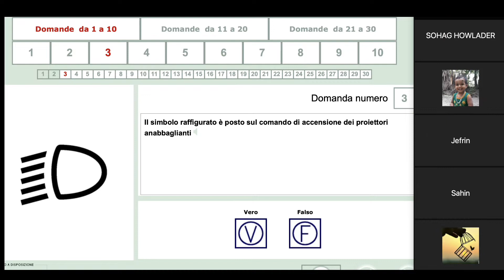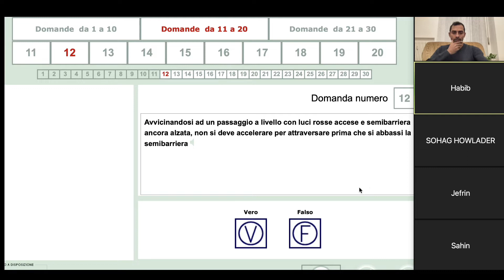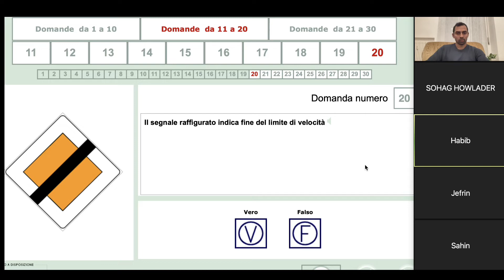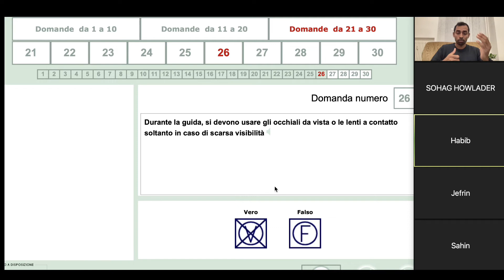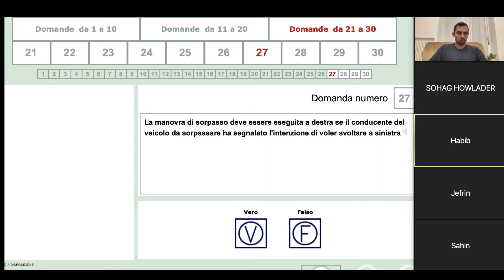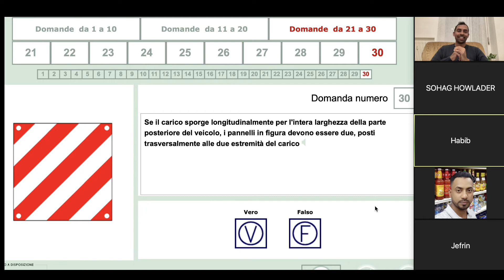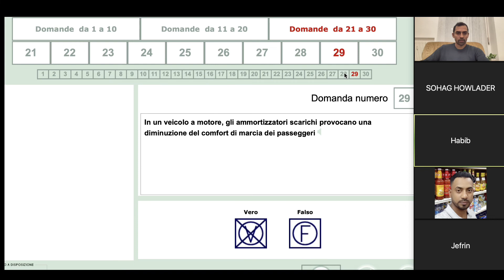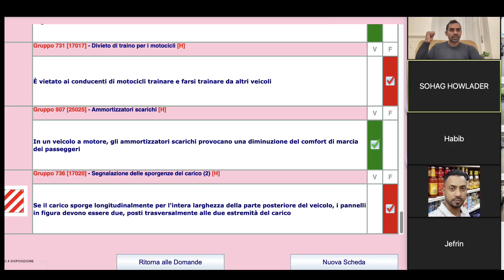বাংলা পাতেন্তে A2Z|quiz scheda|Habib।মিলান।।online ক্লাস এ ভর্তি হতে ৩৪৭৬৪৮২৯৩৬ ।রাইহান স্যার।